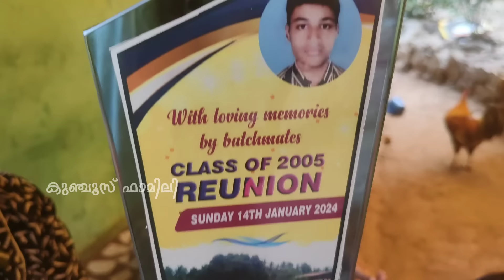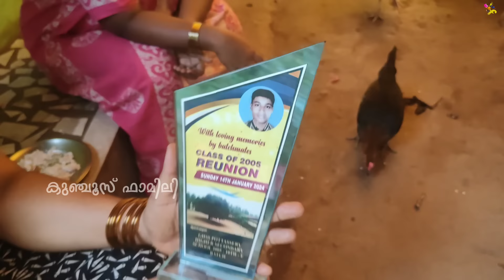സംങ്കടമായാലും സന്തോഷമായാലും ഇനി അതൊന്നും തിരിച്ച് കിട്ടില്ലല്ലോ😥😍🙏🙏